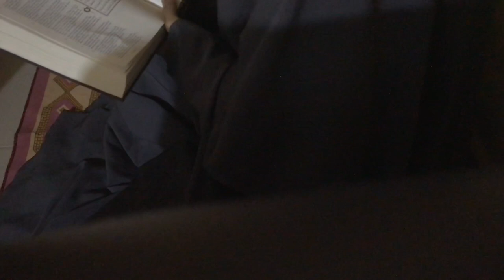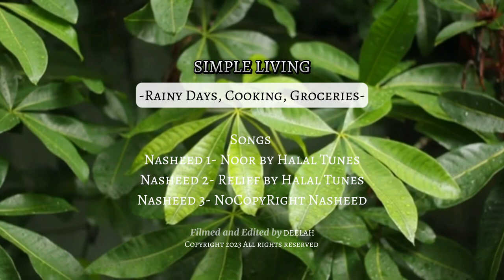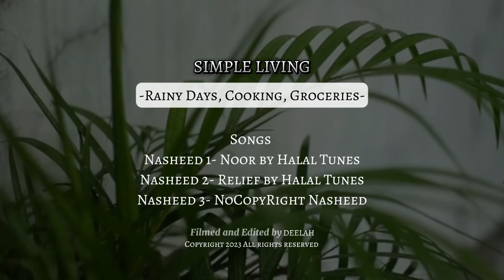LIVING IN ABUJA | simple living, RAINY DAYS, cooking, GROCERIES, COZY VLOG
Welcome back to another Vlog, Lovelies 🤎😊
It’s been slow with me and I’m enjoying it honestly. The rainy days are making things cozy and quiet just how I like it.

I made my tribal beans pudding, got some groceries and a new pan. I love to read from you guys 😊 see you on my next one soon.

Abuja, Nigeria
- What camera do you use?
IPhone 12 Pro + IPhone 7plus
- Where do you get your music?
Non Copyright Nasheeds
- Which editing app do you use?
I use CapCut for all my videos